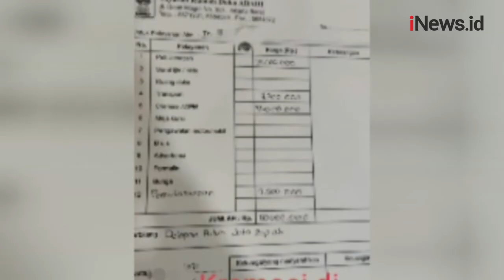Polisi Periksa 3 Staf Rumah Duka Terkait Kartel Kremasi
Polisi kembali memeriksa 3 staf Krematorium Mulia, Karawang, Jawa Barat, terkait dugaan kartel kremasi. Sebelumnya, polisi telah memeriksa 2 staf Rumah Duka Abadi, Daan Mogot, Jakarta Barat.

Android: inews.id/android
iPhone: inews.id/ios